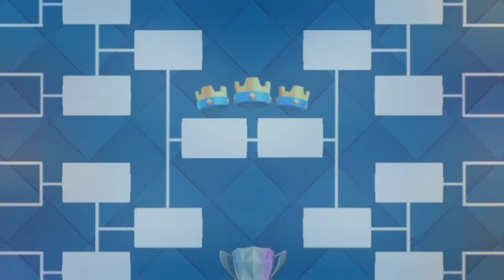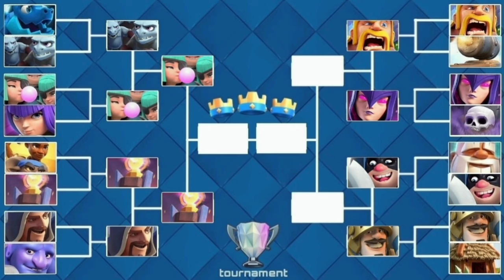TOURNAMENT - The best 5 elixir card | Clash Royale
16 best cards fight for the title of the strongest card! Who will win? Who do you think is the best?🤔